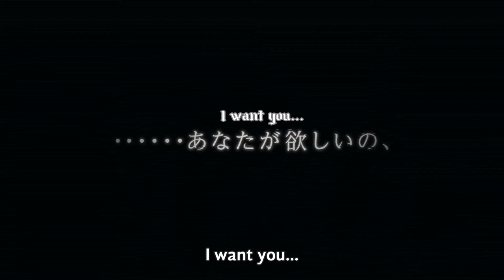Tensei Shitara Slime Datta Ken Isekai Memories - Trailer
This video is for only Game which called "Ïsekai Memories"

You may download in Play Store, App Store or APK.

Credit to: Bandai Namco (876TV)
OP source: Phantom of Light (from YouTube)

Let them watch this because they don't understand Japanese language so I made it.